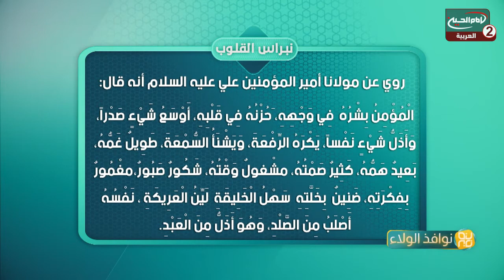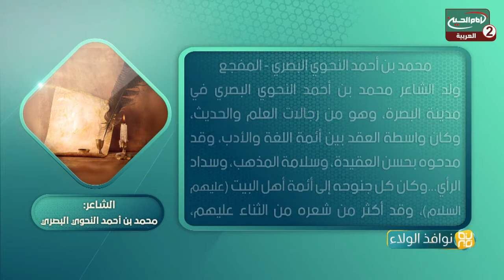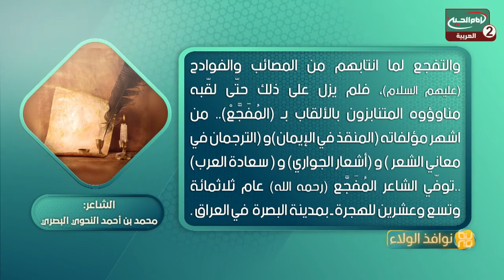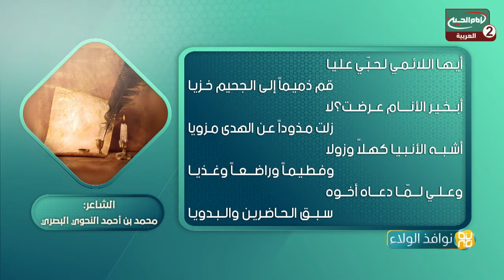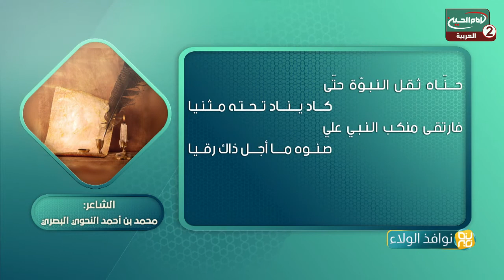نوافذ الولاء (31): صفات المؤمن،مع محمد الربيعي، احمد خضر،1441ق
اسم البرنامج: نوافذ الولاء

المقدم: محمد الربيعي
 احمد خضر

موضوع الحلقة : صفات المؤمن
الحلقة: 31
كود البرنامج : 10.13223

التاريخ :1441 ق

المواضيع الجانبية :  وصايا الامام علي عليه السلام
ماهي صفات المؤمن؟
التحلي بالاخلاق الحسنة
الابتعاد عن الصفات الذميمة
كيفية التعامل مع الحياة؟
ماهي اسباب سعادة الانسان؟
ماهي اسباب الامراض النفسية؟
كيفية التعامل مع الناس؟
انتقاء الصديق المناسب
سيرة الشاعر محمد بن احمد النحوي البصري

التصنيف : اشخاص

أساليب و طرق ايصال المساعدات المالية لقناة الامام الحسين عليه السلام:

١- عبر مكاتب شركات التحويل المالي في مدينة كربلاء المقدسة الى قناة الامام الحسين عليه السلام
٠٠٩٦٤٧٨٢٢١٨٠٠٠٥العراق

٢- عبر ارسال رسالة باسم لبيك ياحسين الى رقم هاتف قسم العلاقات العامة في القناةsmsاو الواتس آب
٠٠٩٦٤٧٨٢٢١٨٠٠٠٥العراق

اب ستور:
Imam husseintv by IMAM HUSSEIN TELEVISION NETWORK

موقع قناة الامام الحسين عليه السلام الثانية باللغة العربية:

https//Imamhussein2.tv